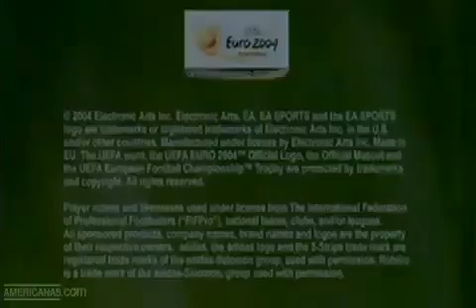UEFA Euro 2004 - Official trailer by Chelariu Sergiu's Tube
Subsribe after watching !